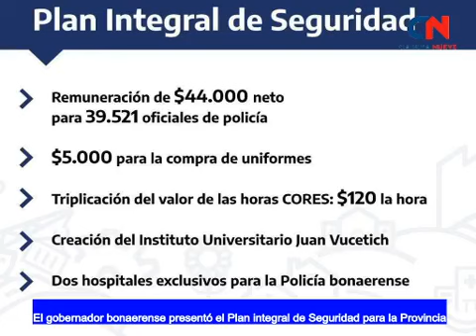BREVES EN CADENA - Mariano Barroso no tiene Coronavirus- Kicillof anunció aumentos a la Policia